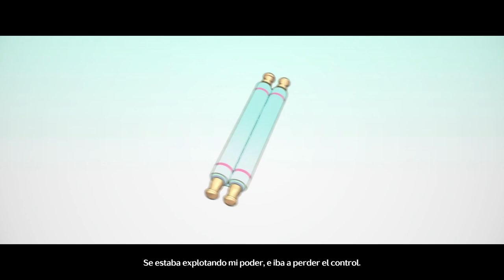【Wuthering Waves】Zhezhi Companion Quest Cutscenes